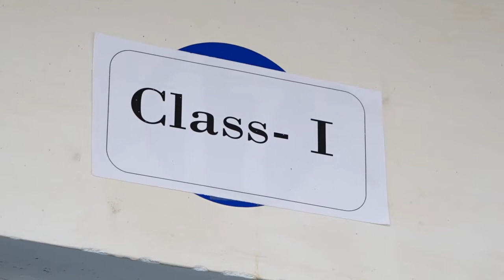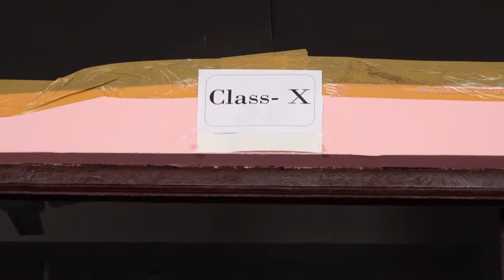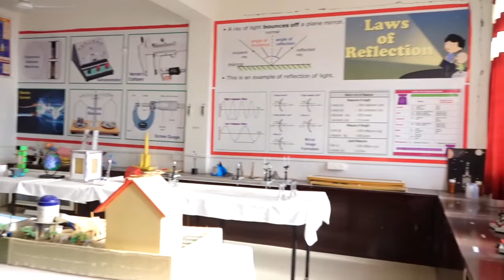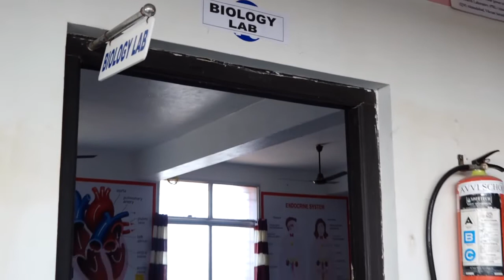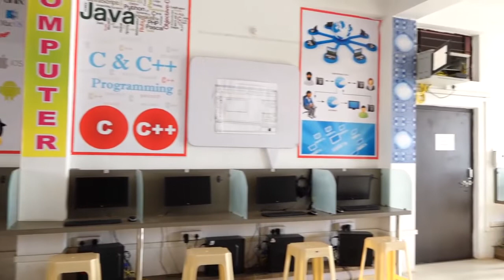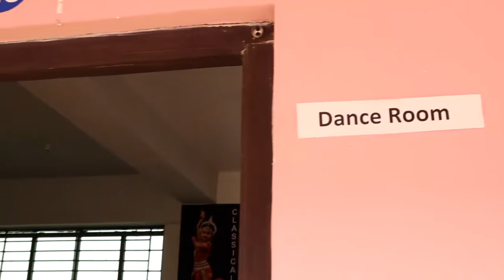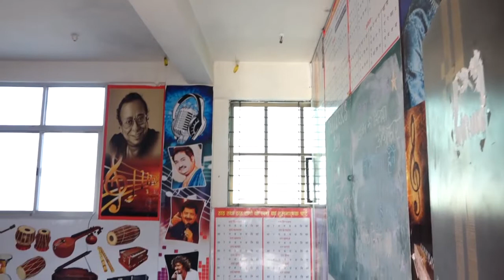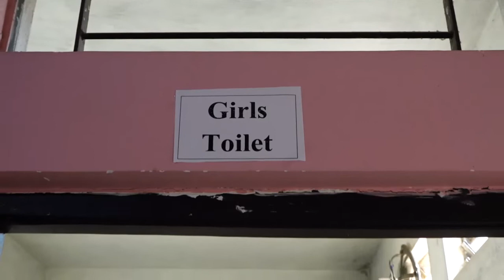Aaditya Vidya Vihar International Khargone